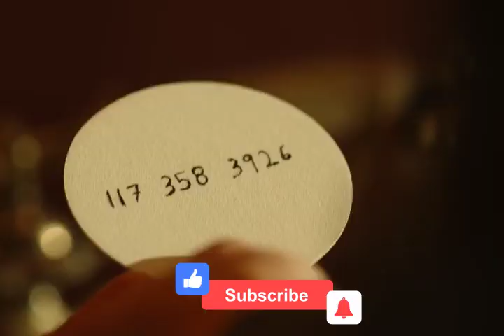Leaping Through Time Quantum Leap S02E08 'Nomad' Episode Analysis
Showrunners, take note: Bringing your actors and crew to Egypt not only adds a ton of authenticity, but it also highlights their skill and the power of the storyline. To everyone of you, a gold star!

Addison's return to the holo-guide job deceives us into believing that we're heading back toward the status quo from Quantum Leap Season 1, but Ben's observation that we're no longer in Kansas applies to everything.

When an office romance ends in intimacy but the business relationship goes on, it's always awkward. Bravo to Ben and Addison for attempting to work things out in spite of the crazy changes their relationship has undergone.